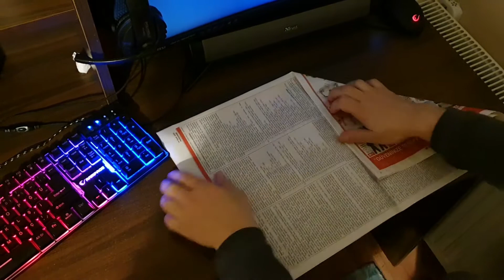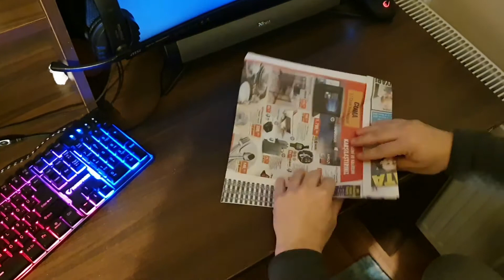How to make a cowboy hat from newspaper paper? (Gazete kağıdından kovboy şapkası nasıl yapılır?)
How to make a cowboy hat from newspaper paper? Basit bir şekilde gazete kağıdından kovboy şapkası yapımı.